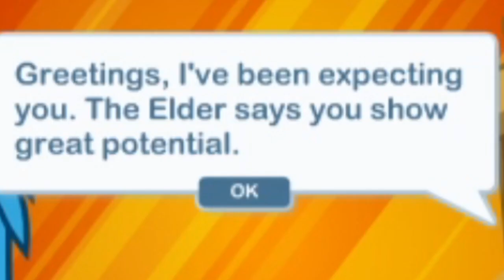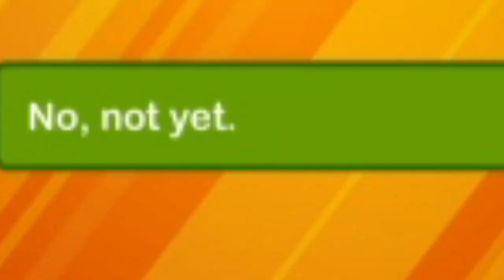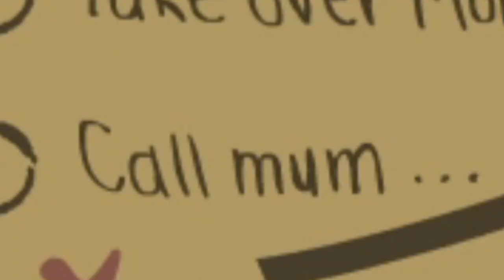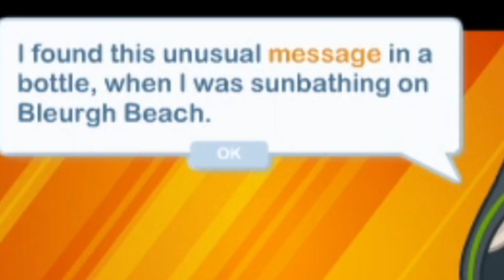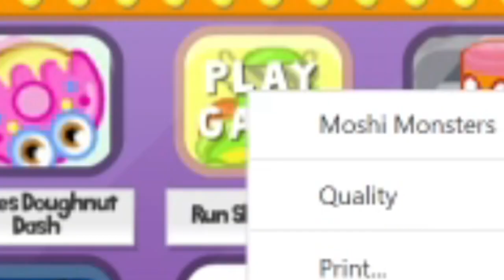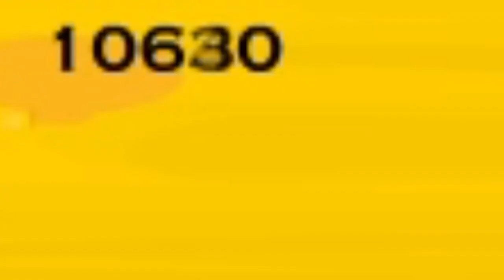Becoming a Super Moshi in Moshi Monsters Rewritten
Moshi Monsters is a huge online roleplaying game for kids by Mind Candy similar to Club Penguin and Bin Weevils and Moshi Monsters is also Rewritten with Moshi Monsters Rewritten! I have made other videos on Moshi Monsters Rewritten such as 'Moshi Monsters is back. kinda' and 'Playing Moshi Monsters in 2021' and I have made other Moshi Monsters videos too such as the DS game, the Moshi Monster iceberg and the $100 Moshi Monster Mystery Box! In this Moshi Monsters Rewritten video I show how to catch moshings in Moshi monsters rewritten, how to join the super moshis and get the moshlings, how to complete the first to super moshi missions with Baby Roz or Lady Goo Goo, the new shops, my puzzle palace high score and the new working Moshi theme park that lets you play old flash games in 2021!

Chapters:

0:00 Checking on hugeman
0:29 Catching MOSHLINGS!
1:25 Some games
2:16 NEW Puzzle Palace
2:55 Becoming a SUPER MOSHI
3:23 FIRST Super Moshi mission
7:18 Redecorating our home
8:30 A weird new game?
9:23 Saving Buck (Mission 2)
13:05 NEW codes
13:48 Moshi FUN PARK
18:02 MORE to come!